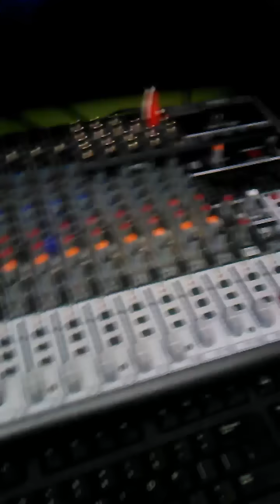KJ ..I see his face !!